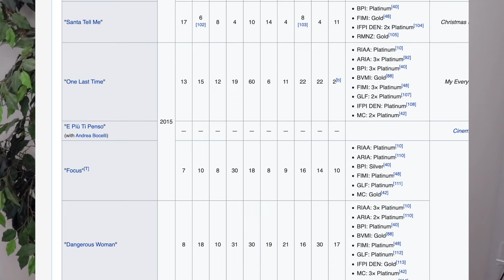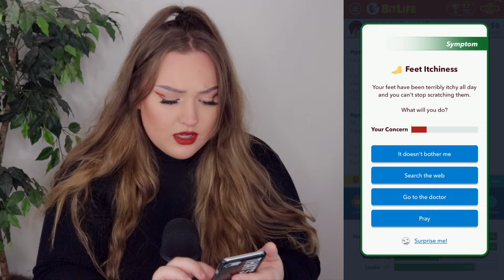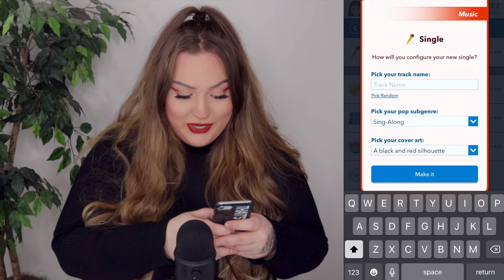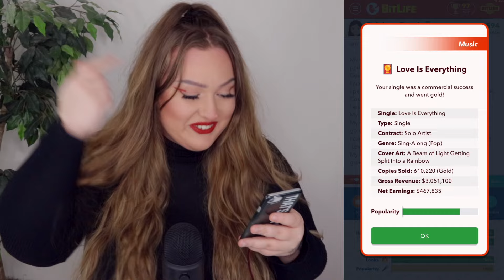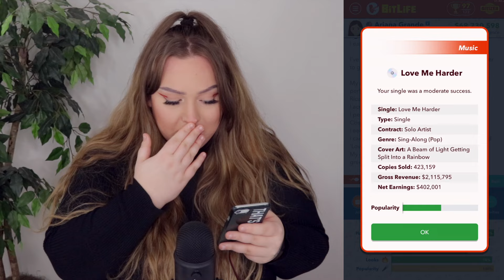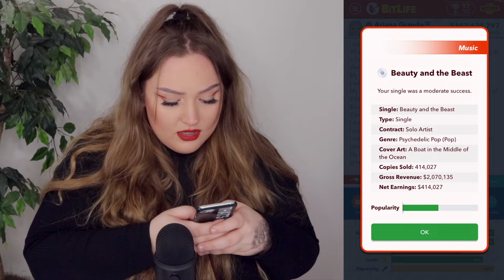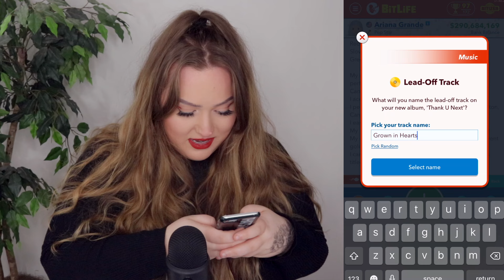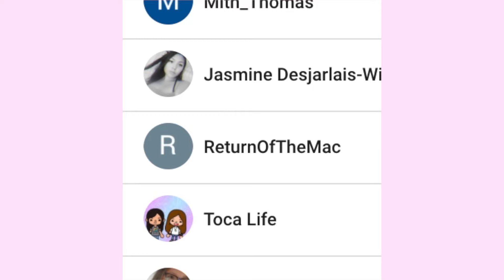RECREATING ARIANA GRANDE'S CAREER IN BITLIFE! *POPSTAR UPDATE*